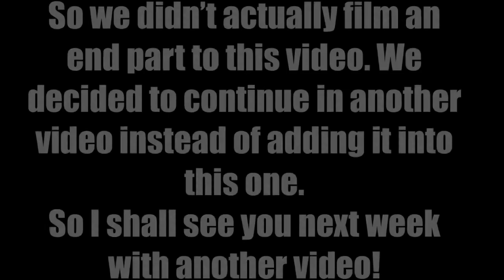Reacting To Old Videos With Kameron (Episode 2)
Welcome to another video, this weeks video is the second episode of reacting To Old Videos with Kameron!
 I will be uploading once a week on a Monday and if I have any extra videos they will be going up on a Friday between the times of 12 and 1pm UK time.
Thank you so much for your support on my videos and for 82 subscribers!
Marybeth Simmonds 😊